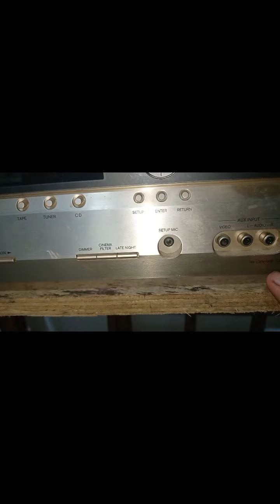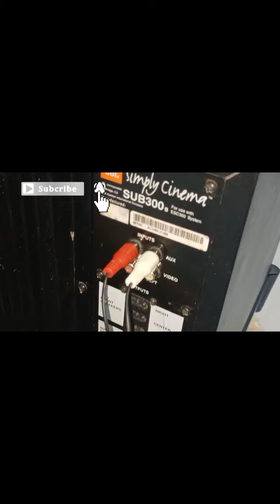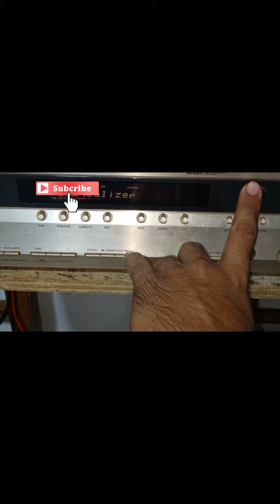PAANO MAG INSTALL NANG HOME THEATER SA BAHAY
set up home theater system
left and right surround, center, left and  right front speaker.

paki like nalang po share at pa subs
cribe nadin para may update at ganahan tayung mag vlog...

salamat nang marami.

Godbless.